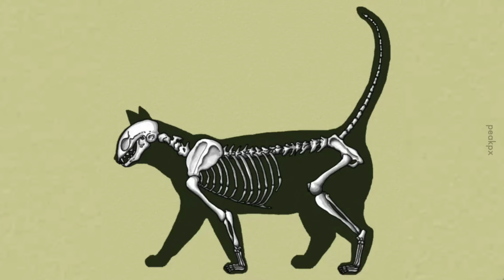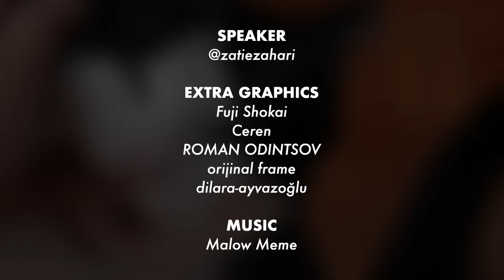Bahagian yang Kucing Suka dan Tak Suka Dipegang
Tak kalau dah pegang hati dia, jagalah elok-elok.

Pengguna sedia ada: 1125PDAFF